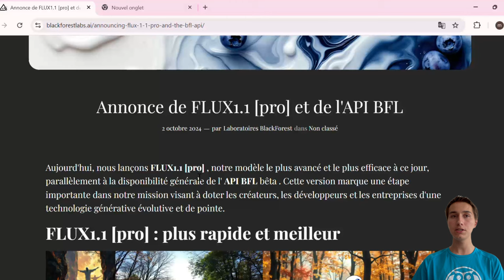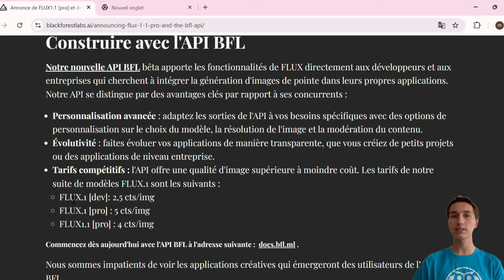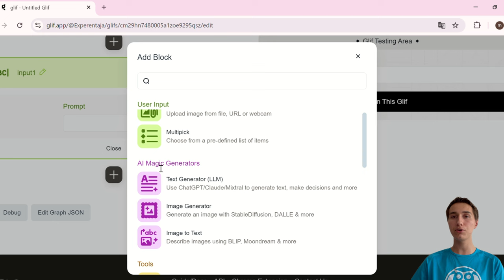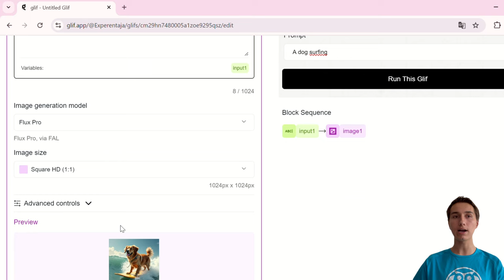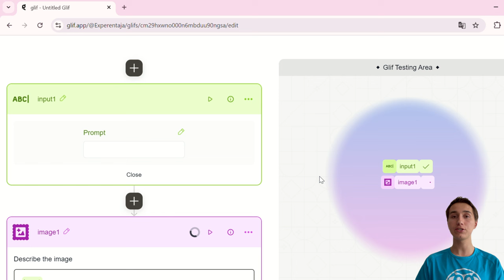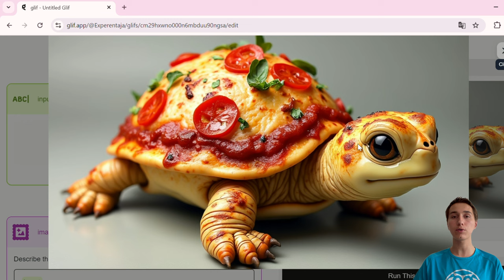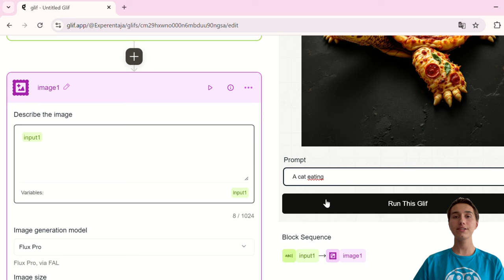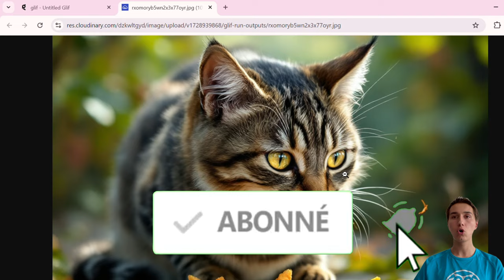FLUX PRO 1.1 : Le meilleur générateur d'images gratuit !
Black Forest Labs est de retour et vient de sortir Flux Pro 1.1, leur modèle d'image IA le plus avancé à ce jour !  Que vous soyez un créateur, un concepteur ou simplement une personne intéressée par l'IA, Flux Pro 1.1 promet de changer la donne : plus rapide, meilleur et plus accessible que jamais. Vous voulez savoir ce qui distingue cette nouvelle version ?

Chapitres de la vidéo :
0:00 Intro
0:30 Données Flux.1.1
2:23 Accès à Flux.1.1
4:00 Comparaison Flux.1.1/Flux 1
5:30 Test 2
7:05 Test 3
8:35 Conclusion